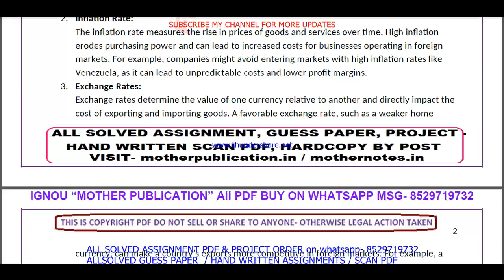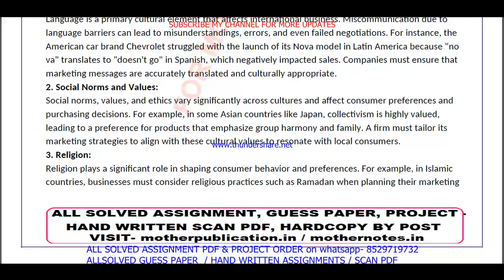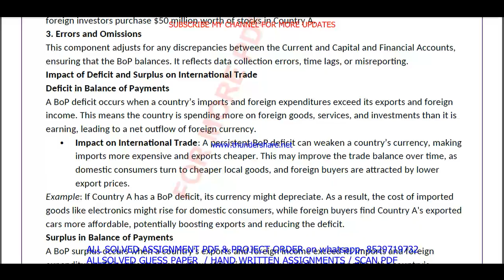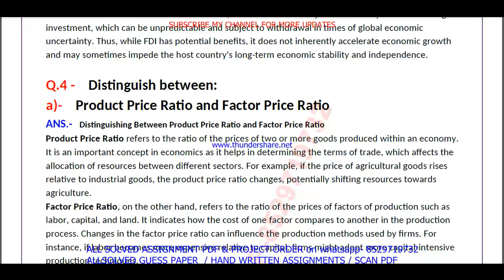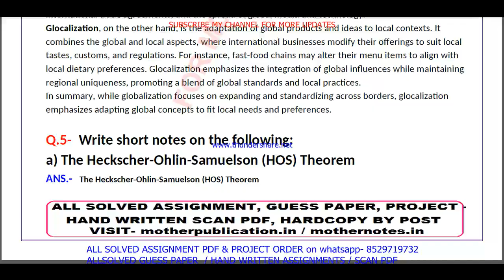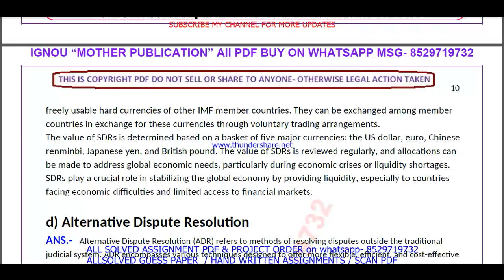IBO 01 solved assignment 2024-25 || ibo 01 solved assignment 2025 in English || ignou ibo1 2025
ibo 01 solved assignment 2024-25 in English,
ibo 1 solved assignment 2024-25 in English,
ibo 01,
ibo01,
ibo 01 solved assignment 2025 in English,
ibo 01 assignment 2024-25,
ibo 1,
ibo1,
ibo 01 solved assignment 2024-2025,
ignou mcom solved assignment 2024-25,

ibo 01 assignment 2024-25 in English,
ibo 01 assignment 2025,
ibo 01 assignment 2025 in English,
ibo 01 ignou assignment,
ignou ibo 01 solved assignment,

ibo 01 solved assignment in English 2024-25,
ibo 01 solved assignment in English,
ignou ibo 01,

mcom assignment 2024-25 in English,
ignou mcom solved assignment in English,
mcom solved  assignment pdf download,
ignou mcom solved assignment 2024-25 in English,
ignou mcom,
mcom solved assignment 2025,
ignou mcom assignment 2025,
mcom assignment 2025 in English,

ignou,

ibo 01 free solved assignment,
ignou ibo 01 solved assignment 2024-25 in English,
ibo 01 handwritten assignment pdf 2024-25,
ibo 01 ignou assignment with answer,
ibo 01 assignment 2024-25 solved,

ibo 01 solved assignment 2025-26 in English,
ibo 01 solved assignment 2026,
ignou ibo 01 solved assignment 2025-26 in English,